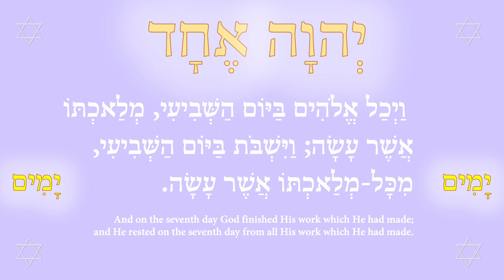There are seven seals, and healing in the seventh hour 5